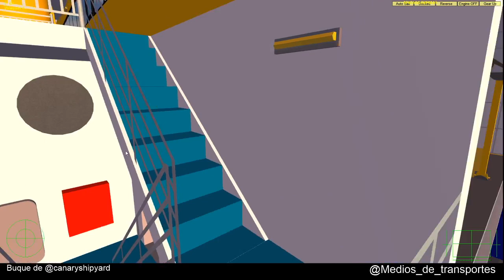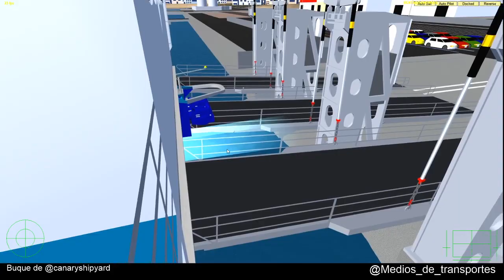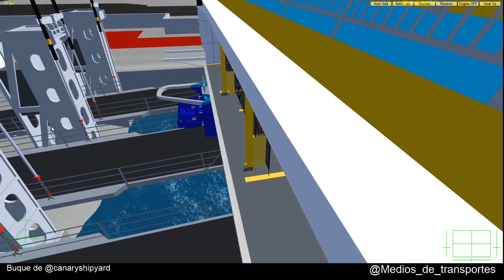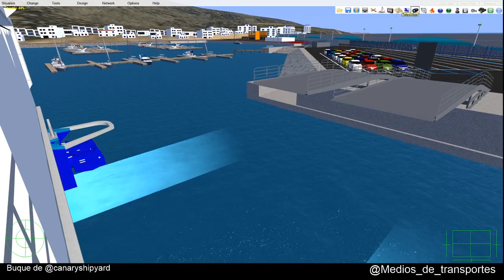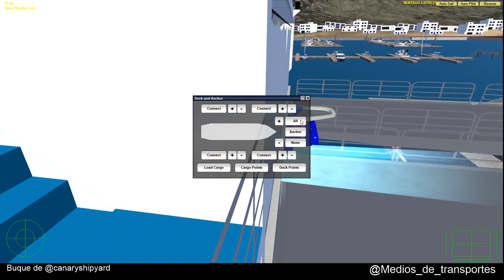VSF Directo Bentago Express Morrojable Las Palmas de Gran Canaria Morrojable